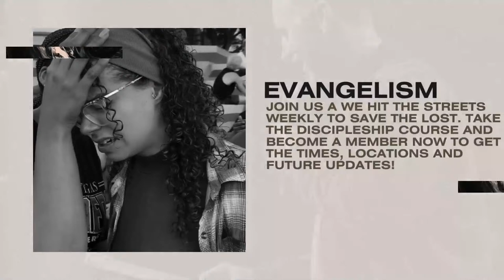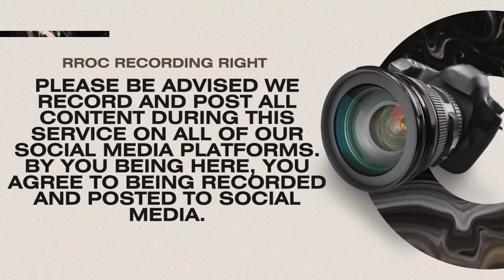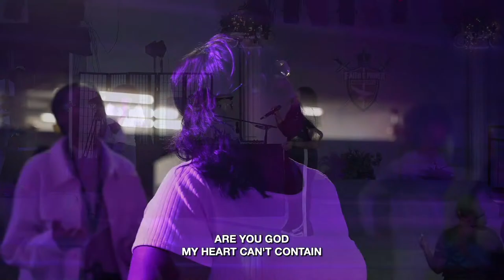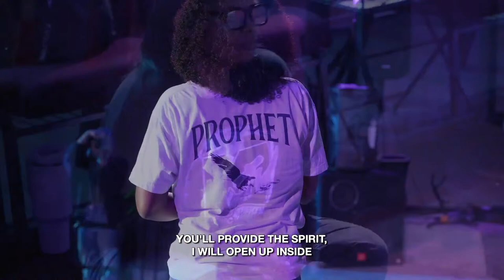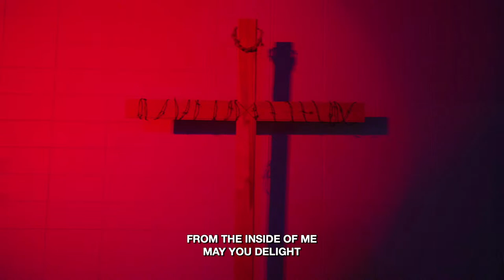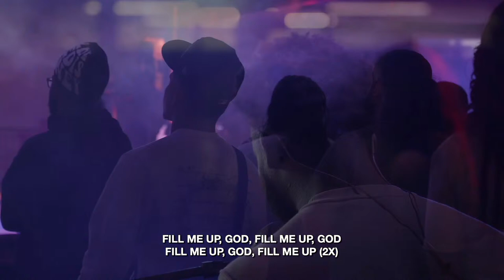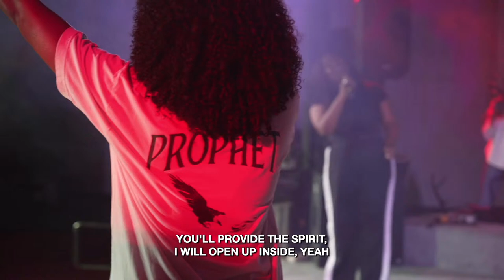The Good Shepard // Pastor Joel Serrano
Follow Pastor Richard Lorenzo Jr!
Follow the Remnant Revival Outreach Center!